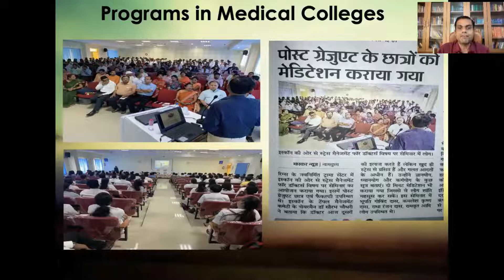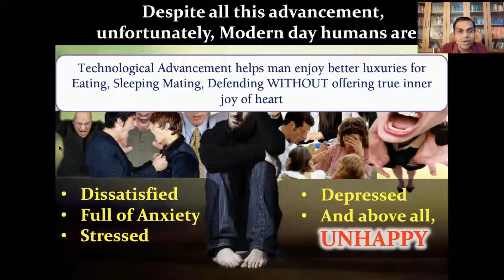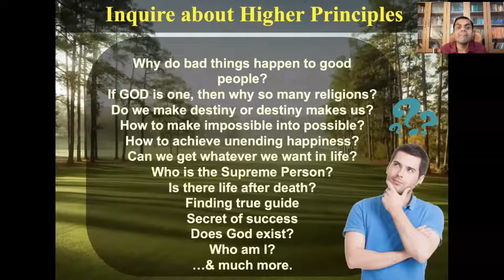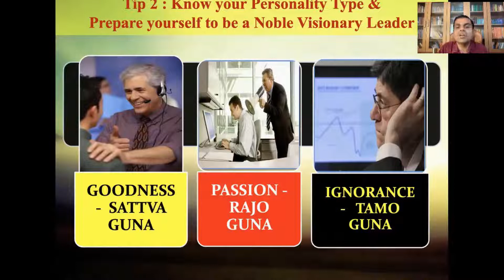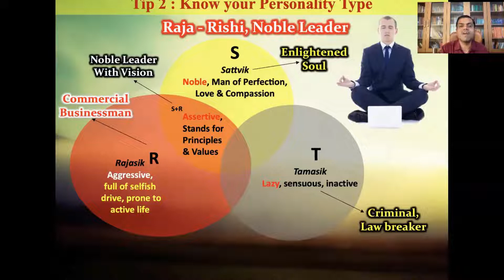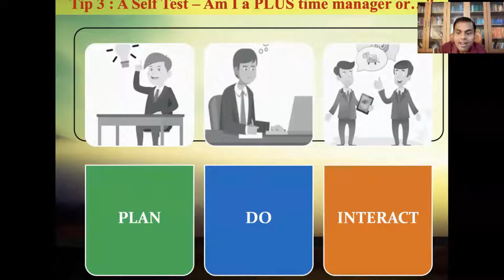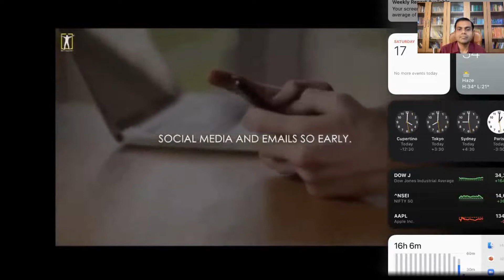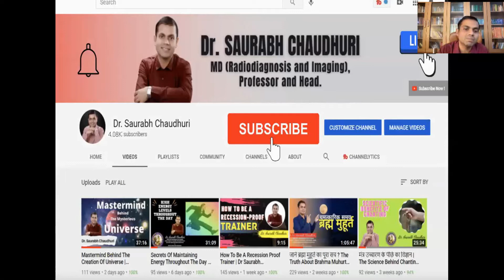How To Win The Game Of Life Every Time In Hindi | What Is Spirituality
In this video, I'll tell you " Everyone in this world is playing the game called life. Every time we get success in life, spirituality becomes the key factor. spirituality for beginners is an essential element in winning the game of life. Spiritual awakening helps us in winning the game of life. It is a journey of self-discovery. This Topic is covered in Hindi in bits and parts, What is spirituality. It Helps us always win every time the game of life is the real question.

@Hare Krsna TV  @Spiritual Mantra  @Sadhguru  @Sadhguru Hindi  @My Ashraya   @ISKCON Mayapur - English   @Krishna Das Music   @Indian Reality

How to lose weight in the right way! Weight loss कैसे करें ? by Dr. Saurabh Chaudhuri

About Me:
Dr. Saurabh Chaudhuri is MBBS, MD University Examinations topper, with the highest All India CBSE, score in Biology in Class 12th
He is an Author, Counsellor, Digital Spirituality Entrepreneur, Face Reading Guru and Life Coach and Ancient Indian Vedic Ambassador
International Certified Courses in Neuro-Linguistic Programming (NLP) by Richard Bandler, Heal your Life (HYL) by Louis Hay, Mind Map and Fast Reading by Tony Buzon, Sound Therapy, Graphology, and Nutrition.
He has authored a book on Radiology by Lambert Publications, Germany, and given classes in various Medical and Engineering Colleges including IITs and NITs, and addressed more than 5 lakh students till now.
He became Professor and Head at a very young age of 35
He is currently the Director of Bhagavad Gita Academy and Chairman of ISKCON Ranchi.
He has addressed officials of various corporate companies like Infosys, Cognizant, Tech Mahindra, and others.
Post Corona outbreak, he is working towards digital spirituality entrepreneurship for serving the nation and educating the society at large.

Tag :  how to win the game of life,
how to win the game of life every time,
how to always win the game of life,
how to get success in life
how to get success in life in hindi
spirituality
spirituality for beginners
what is spirituality
spirituality explained
spiritual awakening
In hindi
spirituality
spirituality for beginners
what is spirituality
spirituality explained
spiritual awakening
In hindi